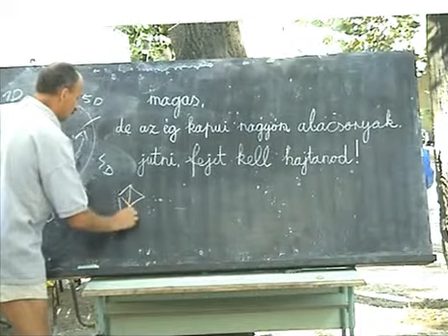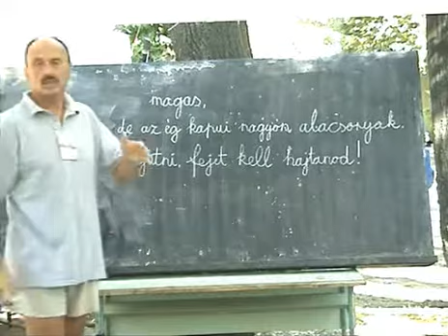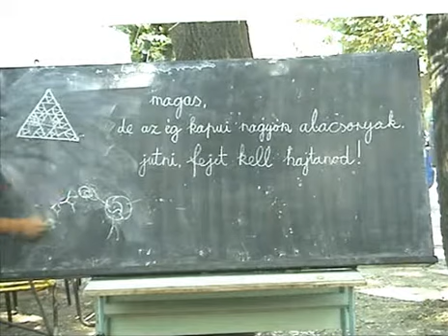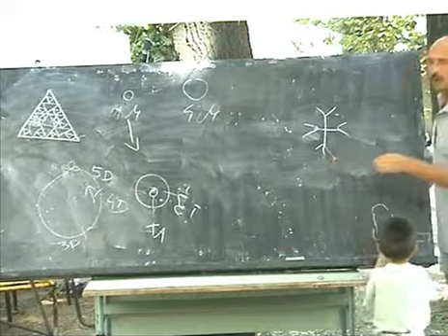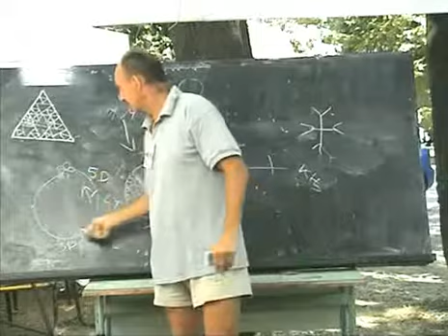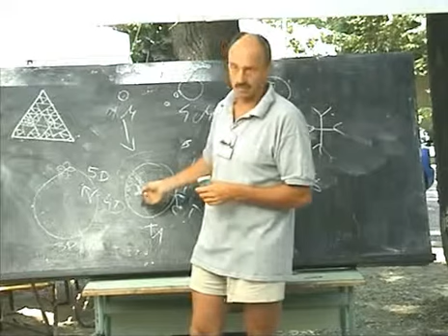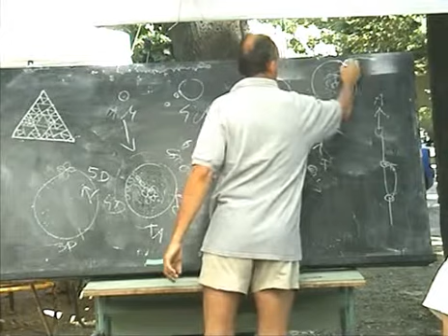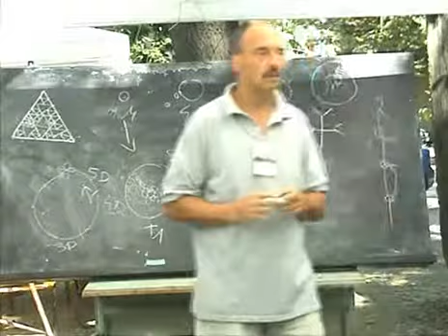Takács Zoltán_Küldetésünk és szellemi vezetésünk 2_2 (Tata-2007)